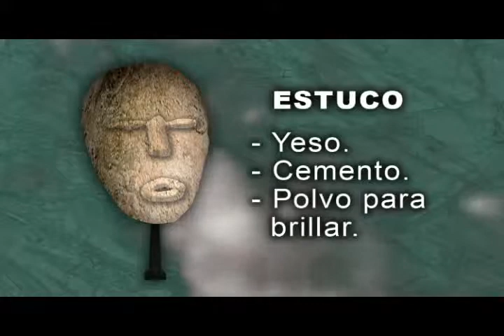DIEGO GOMEZ EL PEQUE REPORTERO y las máscaras de Jade Guatemaltecas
Diego Gómez el Peque Reportero de Guatemala visita Jocotenango, Sacatepéquez,  para conocer el proceso artesanal de fabricación de las famosas máscaras de jade guatemaltecas.